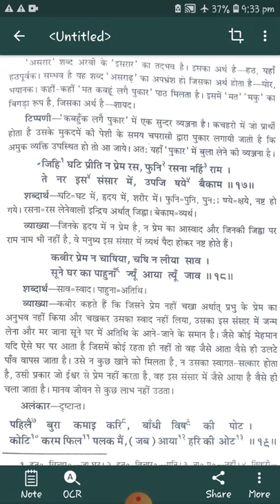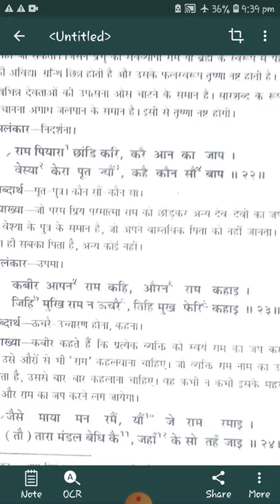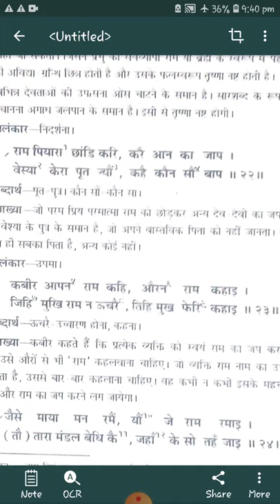MA FINAL HINDI LITERATURE PAPER VI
कबीर-10, By Dr. Kailash gehlot